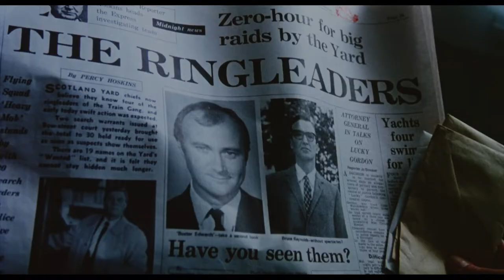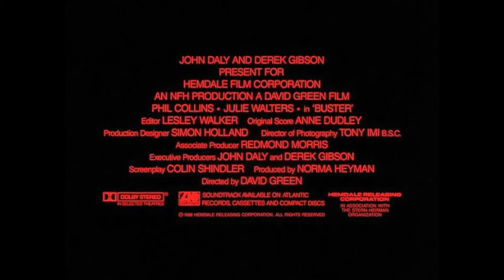Buster 1988 Trailer HD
Buster [1988]

Pop legend Phil Collins makes an impressive acting debut in this endearing comedy, co-starring Julie Walters. Based on The Great Train Robbery of 1963, where £2.6m was stolen from Her Majesty's Post Office. Featuring iconic Collin songs, including "Two Hearts" and "Groovy Kind of Love".

Starring
Phil Collins
Julie Walters
Larry Lamb

Director
David Green